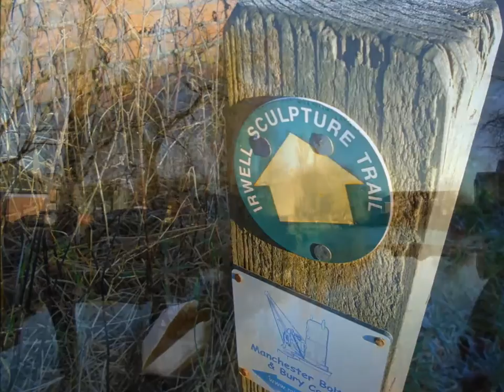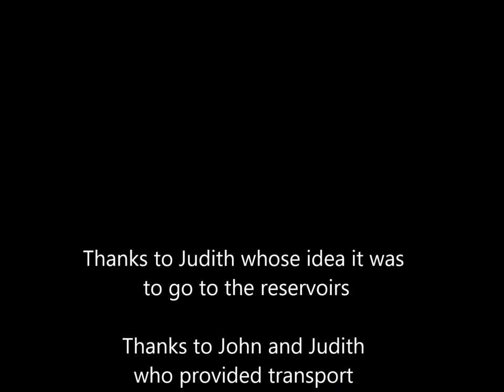Within and Elton reservoirs Jan 2nd 2017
Monday 2nd Jan 2017 Rainsough Ramblers' stroll along the Bury and Bolton Canal from Radcliffe to Within Reservoir and Elton Reservoir. It was a lovely but cold day with the sun shining and ice all around. There was a protest march happening about the green belt and house building which we found out from people we met on the stroll .